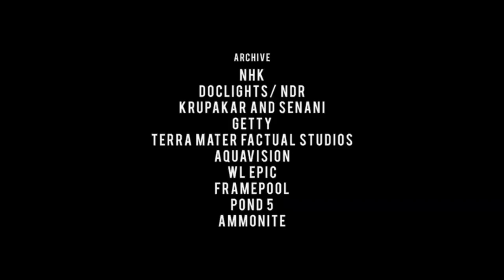King Lion of Luangwa Valley - Lion Pride Documentary | National Geographic Documentary 2023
Documentary
Documentaries
documentaries
documentaries 2023
documentaries 2023
full documentary
documentary 2023
Documentary 2022
discovery
watch hd documentary 2023
watch hd documentary 2022
watch documentary hd
best documentaries
full episode documentary
documentary channel
documentary netflix
documentary hd
documentary now
animal
animals
animals documentary
Wildlife
Wildlife Documentary 2023 HD
Wildlife Documentary
National Geographic
Wild
Animals Attacks